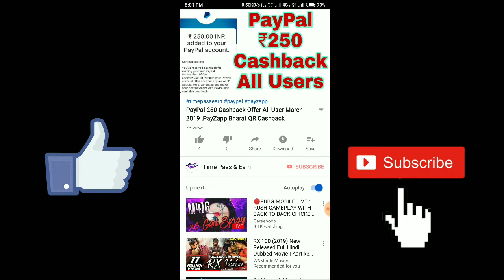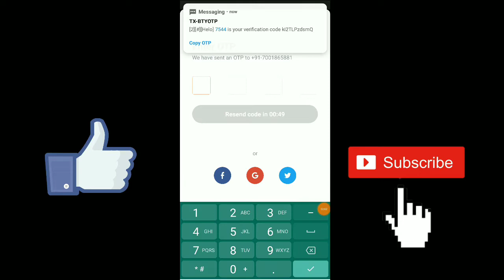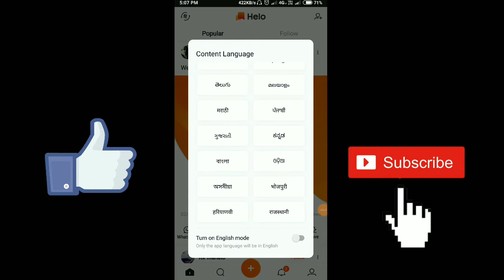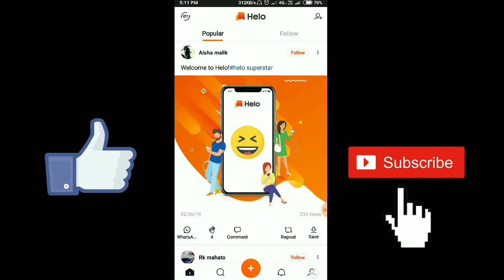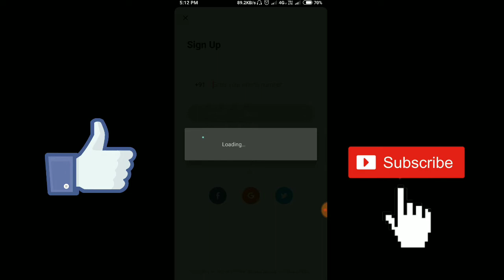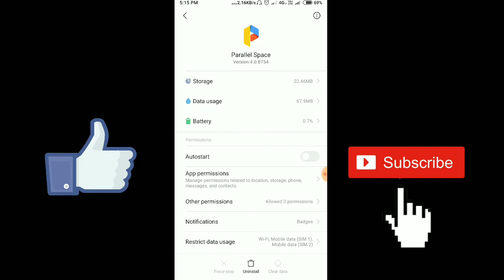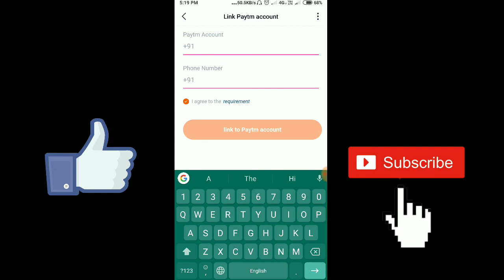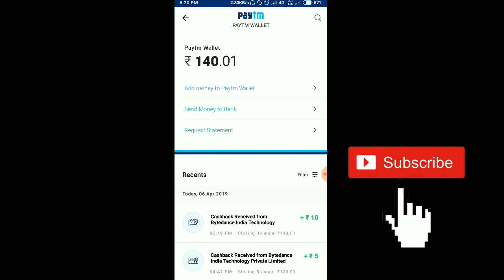Without Number & Mail Rs-1000 in Some Time Loot Offer please subscribe to our channel